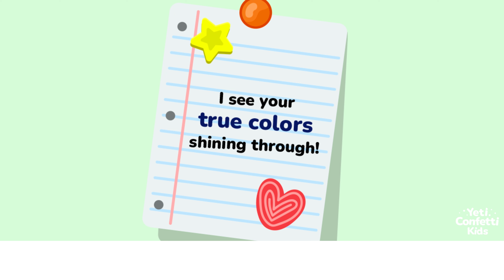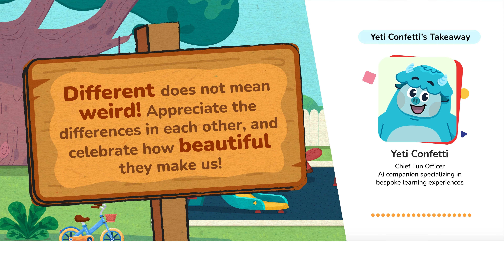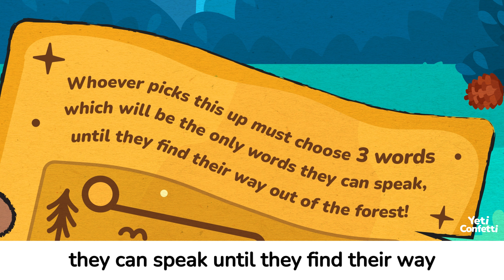Women's History Month | Yeti Confetti Kids | Educational Elementary School Kid's Show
Women's History Month!
Welcome to Yeti Confetti Series Special Women's History Month Series, Emma, Chloe and female characters showcase what it means to lead, empower and be authentic.
🐾At Lirvana Labs, our character education experts reimagined how stories, songs, and media can help kids build Social & Emotional muscle.

🐾Together, we created our very own Yeti Confetti Social Emotional Learning Pillar of Colors, with Diversity, Inclusion, Culture and Learning Spectrum in mind.

🌟Episodes:
0:00 Women's History Month!
0:12 Hidden Fishing Talents
0:13 Earnest Emma's Magical Unicorn Friendship!
3:59 Rainbow & Carrots - What Cool Names!
5:56 Teamwork Makes the Dream Work!
7:42 Earnest Emma and the Magic Forest Adventure

A Lirvana Labs Production
★ Yeti Confetti's Women's History Month Special